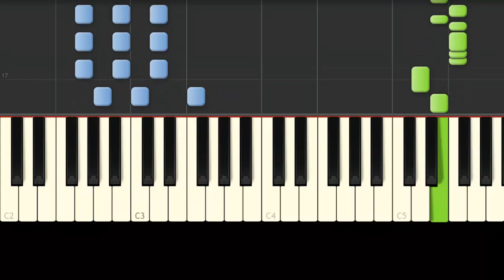Martha tiene un marcapasos / Hombres G / Piano Tutorial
🔹Flauta → pendiente